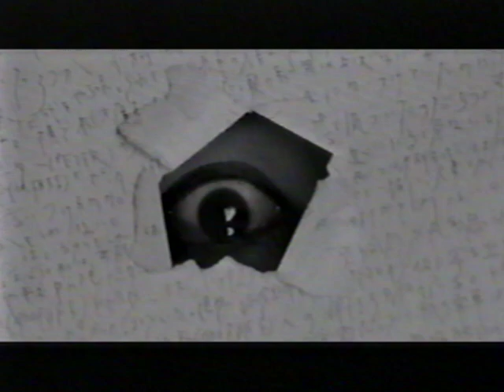THE GRUDGE 2 - TV Spot commercial 2006, Sarah Michelle Gellar SMG Amber Tamblyn